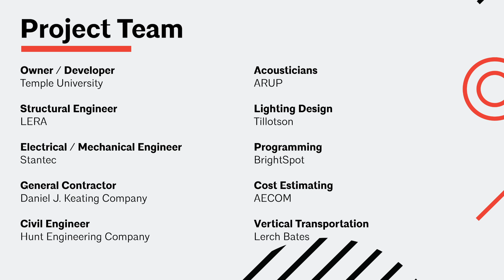2020 Gold Medal Winner - Stantec + Snøhetta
Stantec + Snøhetta Joint Venture | Charles Library at Temple University
Located in North Philadelphia, the four-story Charles Library sits just one block off Broad street. Temple sought to engage the surrounding neighborhood, an area underserved by the City of Philadelphia’s public library system, by opening the Charles Library to the community striving to close the gap in access to information and life-long learning for all. The facility holds a café, community events spaces and a green roof that covers more than 70% of the roof surface area and plays a key role in the site’s stormwater management system and attracts pollinators and other insects to the area to support a thriving urban ecosystem.